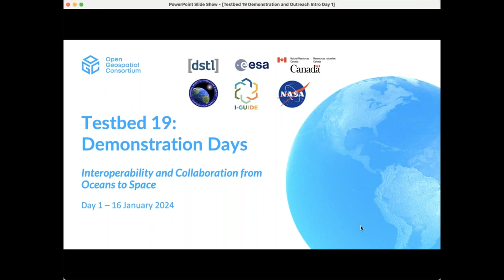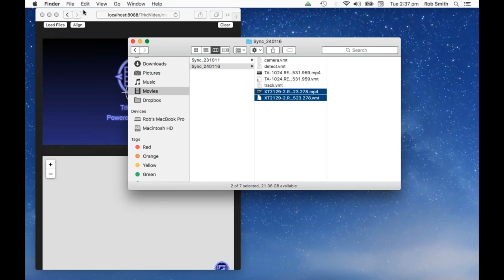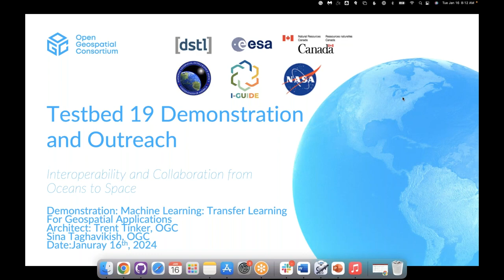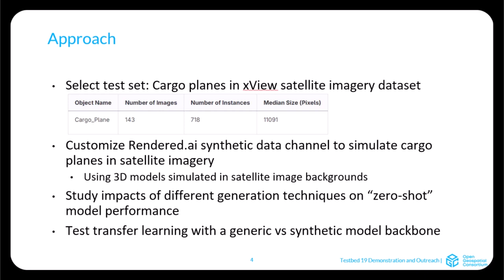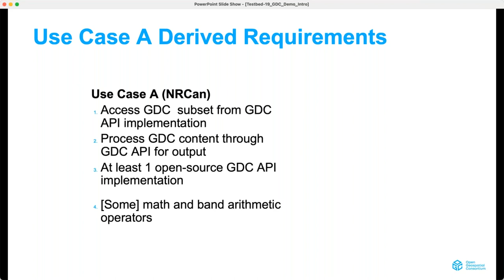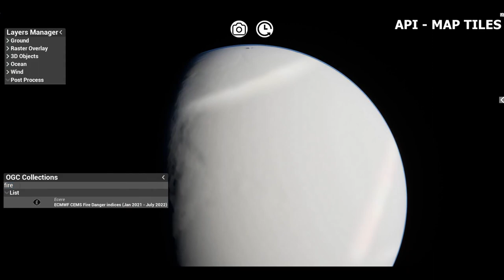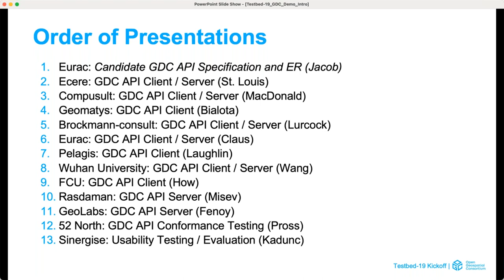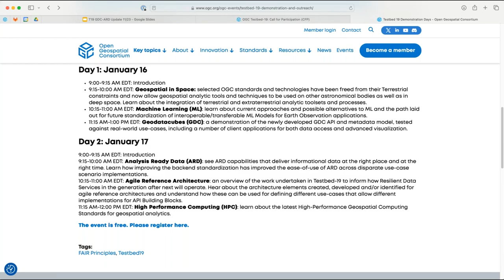Testbed 19 Demonstration and Outreach Day 1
This two-day event focused on demonstrations and related deliverables from core areas in Testbed 19, including their future needs and potential challenges. In this event, OGC will present the outcomes of 2023’s biggest research and development initiative. Testbed-19 was organized into six main topics (Tasks).   Help us make location information FAIR: Findable, Accessible, Interoperable, and Re-usable.